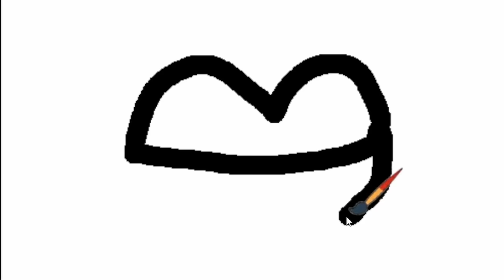This Cloud Wants To Rule Your World!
Everything is happy here... but not for long! We play as an Evil Cloud.

VIDEOS!

LINKS!

KREW!

GAME LINK!